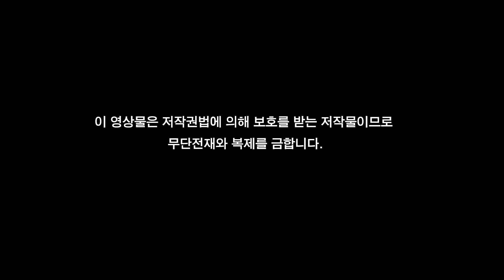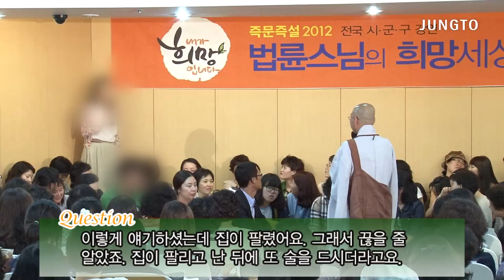제785회 어머니가 술을 끊지 못하세요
785회 어머니가 술을 끊지 못하세요.

"어머니가 술을 끊지 못하세요. 그래서 저하고 항상 싸움이 되는 거예요. 어떻게 하면 부드럽게 서로 대화하면서 어머니를 고칠 수 있을까요?"

딸의 질문에 함께 온 어머니도 스님의 답변을 함께 듣고 마음이 가벼워졌습니다.

법륜스님과 함께하는 불기 2557년 부처님오신날 봉축법요식이 5월17일 전국 정토법당에서 열립니다. 연등도 다시고 많이들 오세요.